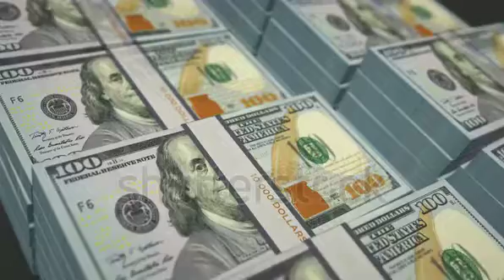make money online video clips Google $100.000.000.00 pre day